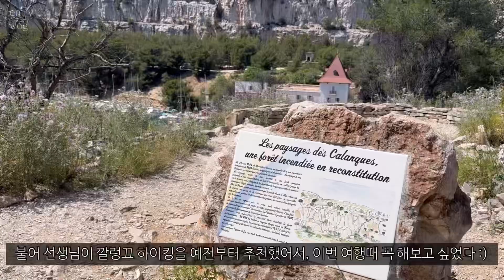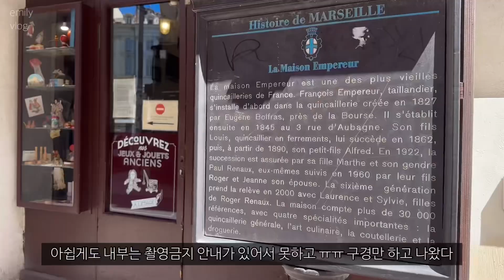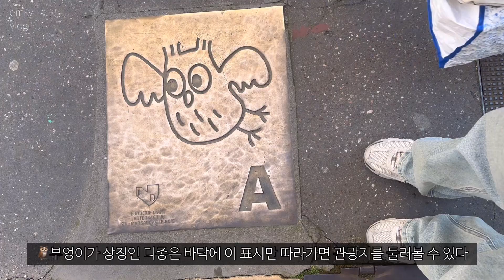🇫🇷 남프랑스 여행 vlog / feat. 남서지역, 부르고뉴, 그리고 와인🍷 (ep.3) 마르세유, 깔렁끄 국립공원, 꺄시스, 디종, 본느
✔️화질을 고화질(1080p)로 설정해주세요

안녕하세요.
오랜만에 프랑스여행 영상으로 찾아뵙습니다.

전날 저녁 마르세유Marseille에 도착해 화창한 햇살과 함께 시작한 아침,
깔렁끄Les Calanques 국립공원에서 아름다운 자연경관과 함께 즐긴 하이킹
꺄시스Cassis에서의 즐거운 저녁 식사
그리고 다시 마르세유에서의 아름다운 석양
두번째 방문한 부엉이의 도시 디종Dijon과
부르고뉴 와인의 성지인 본느Beaune에서의 와인여행을 끝으로
이번 여행을 마치게 되었습니다.

그럼 오늘도 편안히 봐주세요!
C'est parti ! :)

🇫🇷 merci💛

✔️이번 여행 방문지 List
📍La Rochelle 라로셸/라호셸
📍Ile De Ré 일드레/일드헤/레섬
📍Saint-Émilion 쌩떼밀리옹/썽떼밀리옹
📍Bordeaux 보르도
📍Saint-Estèphe 쌩떼스테프
📍Toulous 툴루즈
📍Cité de Carcasonne 카르카손
📍Montpellier 몽펠리에
📍Nîmes 님
📍Pont du Gard 가르교
📍Marseille 마르세유
📍Les Calanques 깔렁끄 국립공원
📍Cassis 까시스/꺄시스
📍Dijon 디종
📍Beaune 본/본느